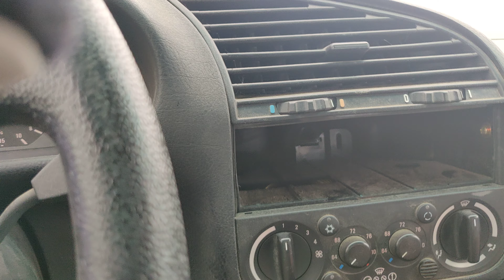Raceway Park of the Midland May 2020 (3)